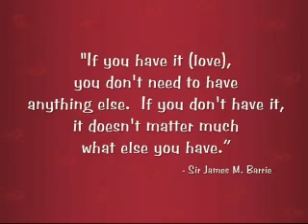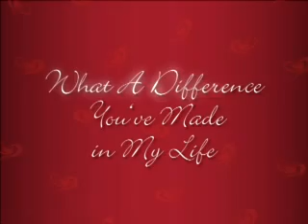Brooks I love YOu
Brooks, I love you with all my heart!